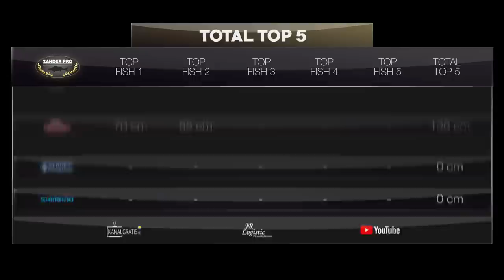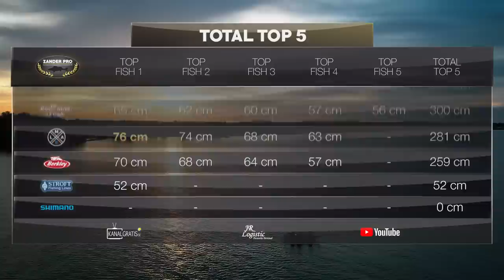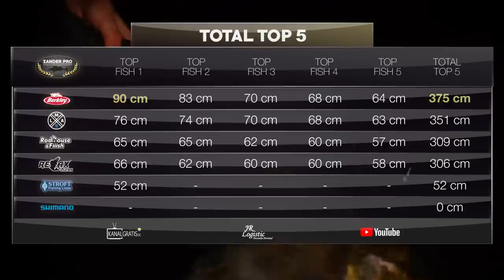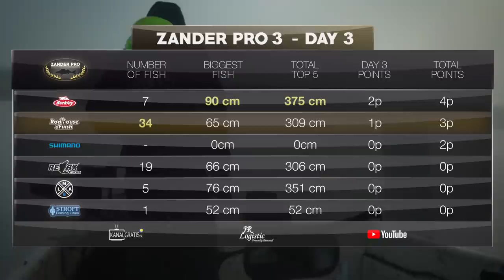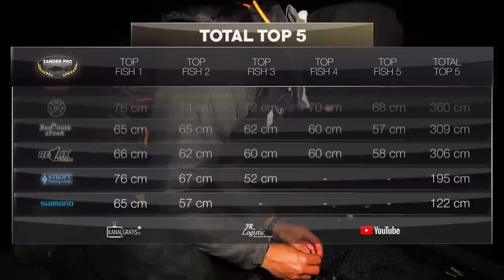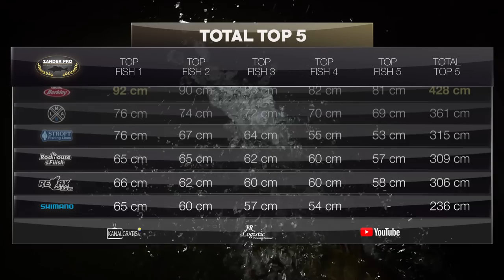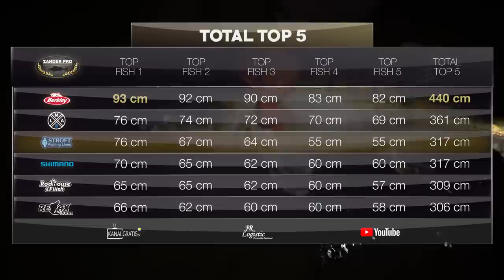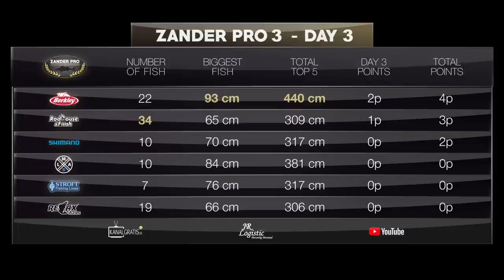ZANDER PRO 3 - Aflevering 6 (Dutch Version)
De derde editie van ZANDER PRO is eindelijk hier... Zes teams, drie dagen maar slechts één winnaar.

De 6 teams die strijden in ZANDER PRO 3 zijn:

Team Nays/Stroft - Dustin Schöne & Tobias Ekvall
Team Fiiish/Rodhouse - Stéphane Forgeois & Tony Niedzwiedz
Team Abu Garcia/Berkley - Freddy Harbort & Christoph Barra
Team Relax - Andrei Savva & Robert Boanta
Team LMAB/Grundéns - Enrico Di Ventura & Johannes Gasser
Team Shimano - Herman Schuurman & David Van Maanen

Dit seizoen zullen er zes afleveringen zijn, die tot 25 augustus op vrijdag om 19:00 CEST worden uitgebracht.

Let's make zander great again!